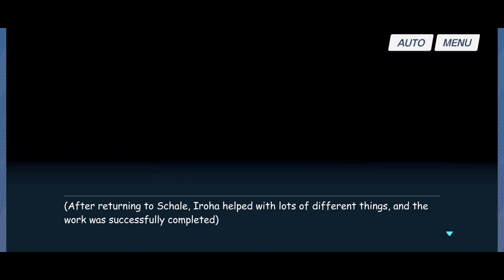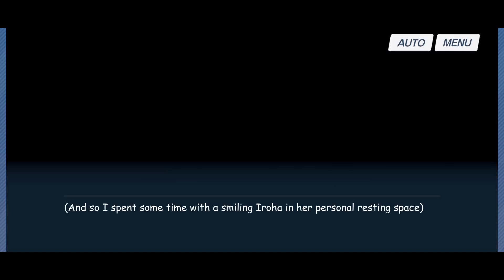Blue Archive (JP) - Natsume Iroha Full Bond Story [Translated]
Firstly, I'm not a native Japanese speaker, so expect some mistranslations here and there.

Secondly, I did this for the nice tank lady, hence this is a one time gig for now. Until something else pops up that really interests me, I probably won't do another translation any time soon.